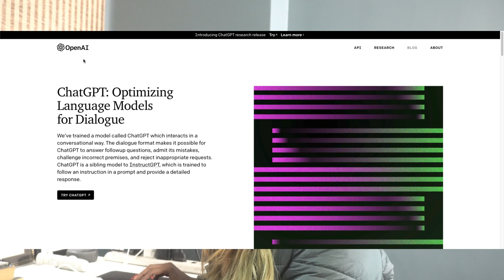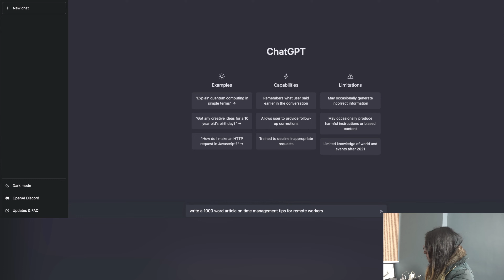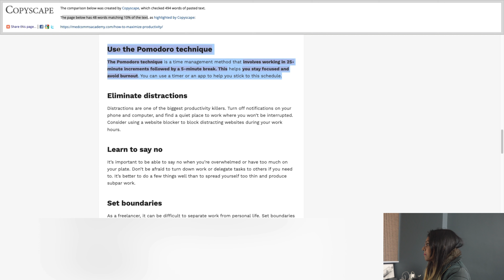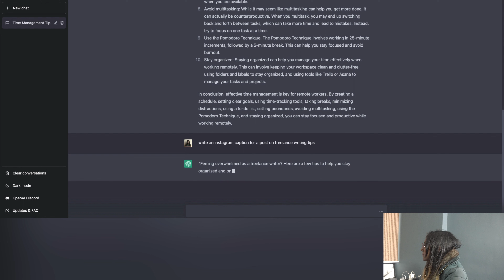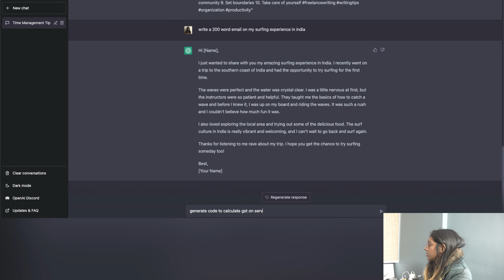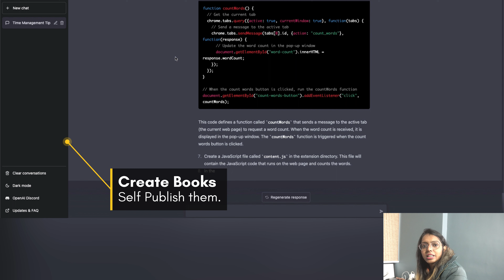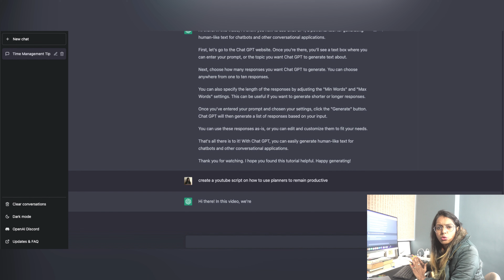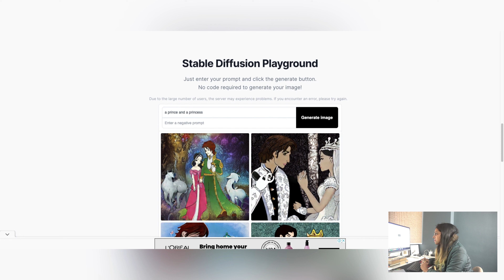How to use Chat GPT to make money Chat gpt kaise use kare chat gpt business ideas Freelane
How to use Chat GPT to make money | chat gpt business ideas | Freelance
I will also talk about Chat gpt examples chatgpt to make money and chathgpt use cases.
So watch this video on How to use Chat GPT to make money